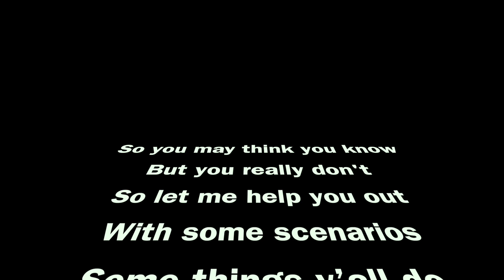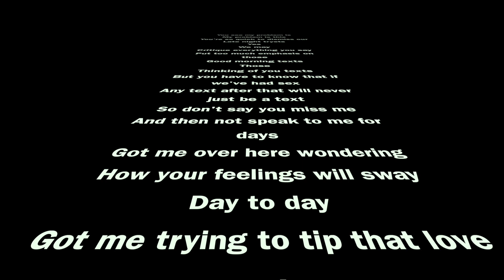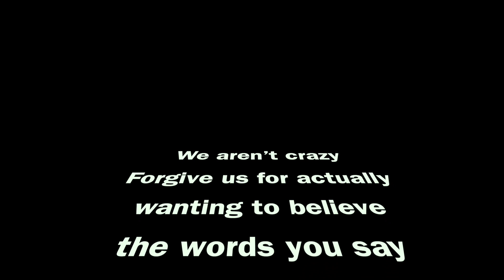Dear F*ckboys | Spoken Word Poetry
This is my original poem, Dear F*ckboys. I wrote this back in 2015 and when I performed it, it went kind of viral with over 700k views! I decided to share the words with you all on this channel! Hope you enjoy it. I'm sure the subject is still very much relevant today!

My Book of Poetry (my pen name is Maclin Lyons)
When Love Stories End